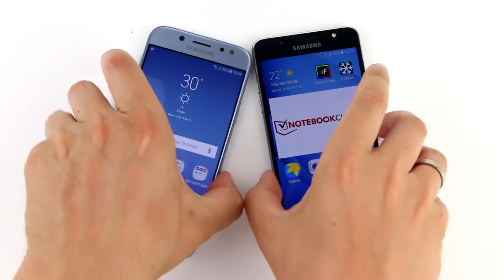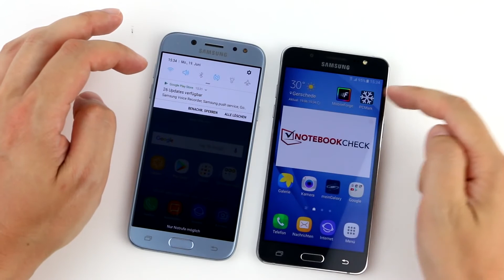Samsung Galaxy J5 (2017) | Unboxing